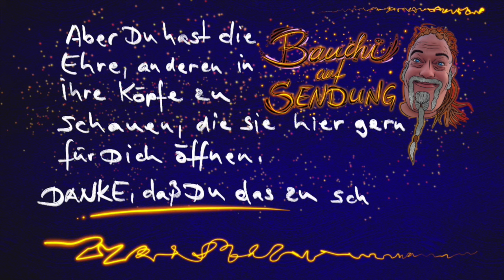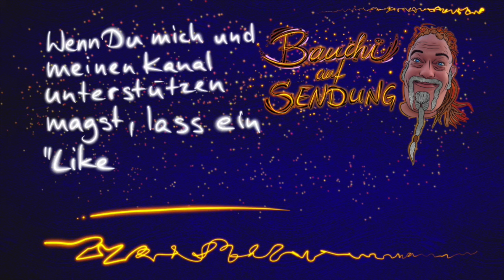UNGEHORSAM :: BaS - Der Podcast #005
Bauchi auf Sendung!❤️
für dieses Video habe ich ein einwöchiges Upload-Verbot erhalten und durfte es auch bis eben nicht veröffentlichen. Warum es jetzt doch geht.. Keine Ahung.

Thema Heute:
Ungehorsam.
Was ich im Video vergessen habe zu erwähnen ist, wie wichtig es gerade ist, wieder anderen Gebrauch von unserer Stimme zu machen als sie in eine Urnu zu werfen. Nämlich sie zu benutzen, endlich wieder laut genau DAS zu sagen, was wir WIRKLICH denken. Sonst herrscht eine Meinungs-Diktatur, die niemand will.

kann das mit Likes, Kommentaren, Abos, Teilen, etc.

Da ich meine Videos nach wie vor nicht monetarisieren möchte,mich aber dennoch über jede kleine Hilfe dabei freue, meine Kosten zu decken, gibt es verschiedene Möglichkeiten, mich zu unterstützen:

Ich freue mich über Design-Aufträge für Logos, Bilder, Tattoo-Entwürfe, Visitenkarten, Flyer, und so weiter. Du brauchst irgend eine Grafik?
(nur Bilder) (privates Profil) Ich habe meinen eigenen (sehr eigenwilligen) Stil. Der muss nicht jedem gefallen, aber wenn er DIR gefällt, dann bitte melde Dich gern, wenn ich etwas für Dich tun kann.

Und solltest Du gern Bücher lesen oder verschenken, schau doch mal, ob Dir eins von meinen zusagt.  findest Du alle, die ich veröffentlicht habe.  Die PDFs sind jeweils kostenlos, aber wenn Du mich unterstützen möchtest, kannst Du die Print-Versionen käuflich erwerben. Mehr Infos dazu auf der Seite.  Natürlich freue ich mich auch über Spenden, wie jeder andere auch.  Paypal vertraue ich leider aus guten Gründen nicht mehr, aber das hier funktioniert prima
Georg Berres
BIC/SWIFT-Code: REVOLT21 Verw.-Zweck: „Ich glaube an mich“ Wenn Du eine Bank suchst, mit der ich zufrieden bin, dann schließe Dich mir und 40 Millionen Nutzern an, die Revolut lieben. Registriere Dich mit dem Link unten, dann bekomme ich auch ein paar Euros: